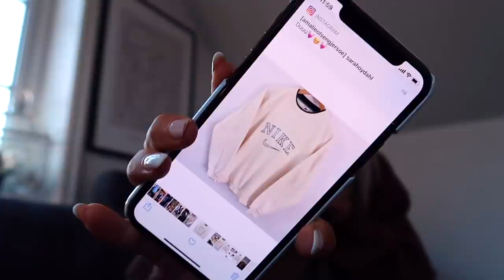DYRESTE innkjøpa på lenge!